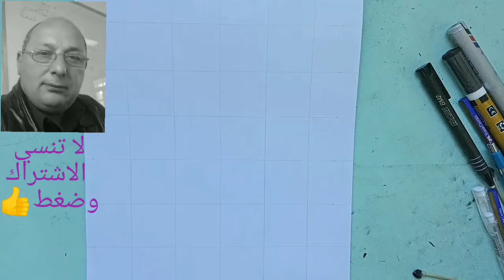drawing a free portrait using pencils in no time 36 رسم بورتريه مجاني في وقت قياسي بأقلام الرصاص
drawing a free portrait using pencils in no time 36   رسم بورتريه مجاني في وقت قياسي بالقلم الرصاص
رسم بورتريه في وقت قياسي بالقلم الرصاص
 drawing a portrait using 2B pencil in no time.
learn how to draw portraits fast. drawing skills
تعلم كيفية رسم بورتريه بالقلم الرصاص والدمبر
اذا اردت الحصول علي بورتريه مجاني فقط ارسل لي صورتك علي حساب المسينجر خاصتي(neseem fahmy)
قد يستغرق عرض الفيديو الخاص بصورتك بعض الوقت علي حسب ضغط العمل
بورتريهات مجانية
my messenger account is"neseem fahmy"
free portraits
, if you want me to draw you a free portrait
just send your photo in a comment to my channel.
having the video may take longer time according to the time available for me to draw.